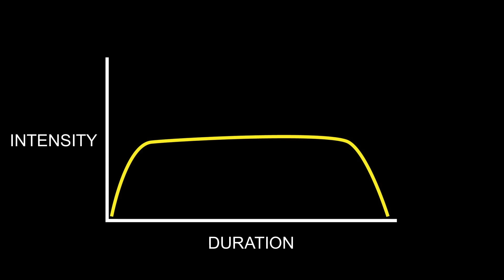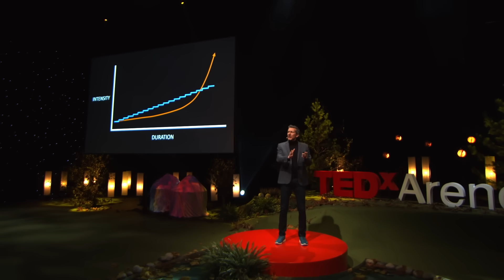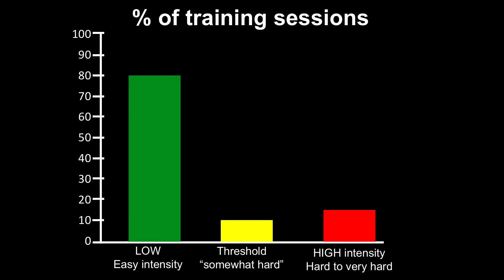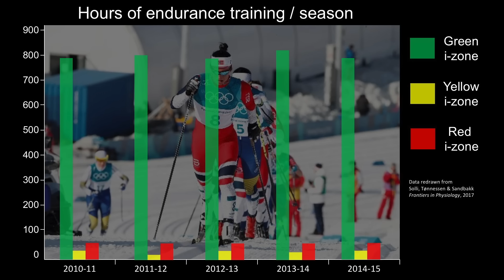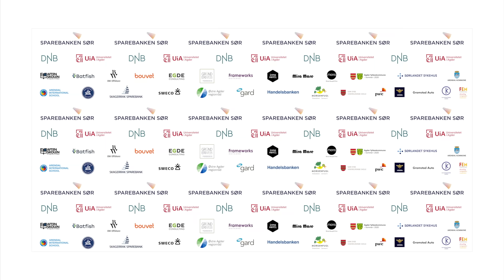How "normal people" can train like the worlds best endurance athletes | Stephen Seiler | TEDxArendal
In this talk, Dr Seiler explains in words and pictures how modern exercise physiology laboratories reveal the body’s remarkable capacity for adaptation.  He also tells us about the “laboratories” developed by athletes and coaches since the start of the Cold War in the 1950s.  The laboratory of the scientist and the laboratory of the coach/athlete come together as Dr. Seiler describes his own journeys back and forth between them.  By connecting the power of both, we have learned why “no pain no gain” is a slick slogan, but a fundamentally flawed approach to getting faster and fitter over time.   Stephen Seiler has spent years studying the training habits of great endurance athletes. What he discovered has shattered the myths he grew up with in the US. Let him tell you why going “green” is also important for building endurance sustainably. This talk was given at a TEDx event using the TED conference format but independently organized by a local community.